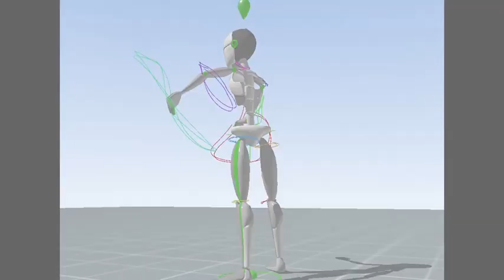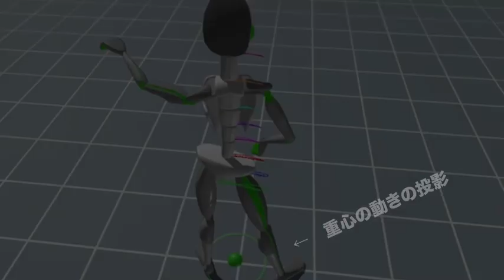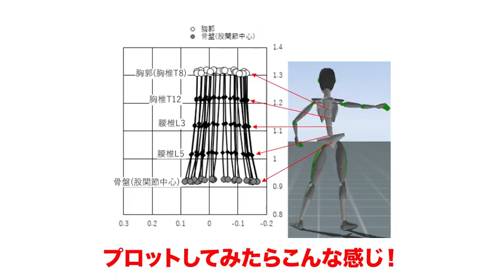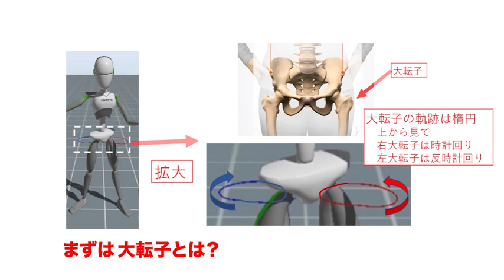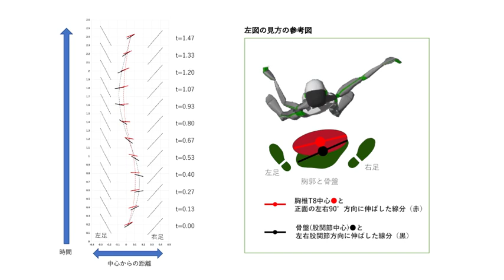DanceView「科学の目」#04（ラテン編）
ダンスビュウ「全日本チャンピオン、瀬古組を科学の目で徹底分析」ラテン編第２回（通算第41回）（2022年1月号）の内容を動画にいたしました。

詳細はダンスビュウHP「連載「科学の目・ラテン編」連動動画を公開！」をご覧ください。